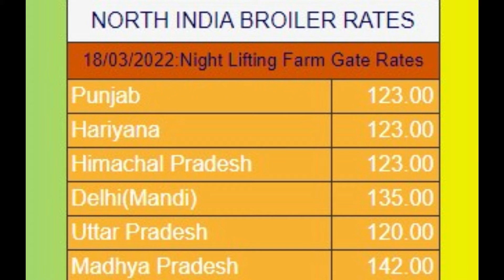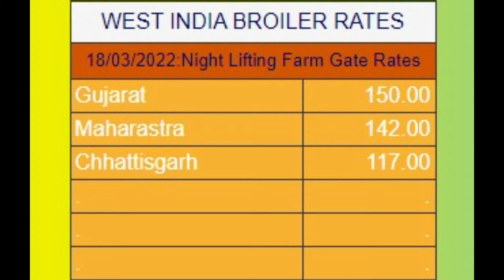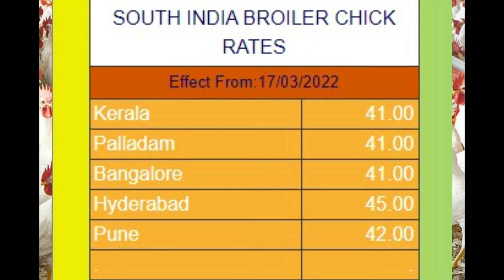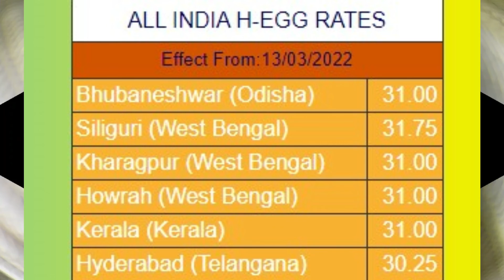19-03-2022-poultry rates | Daily Poultry Rates | Daily poultry rates in india| egg | broiler |chick